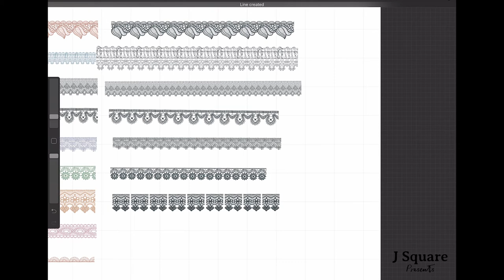How to Use Chain Lace Brush in Procreate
This video is using our lace brushset as an example to show you how to use chain brush in Procreate.

Product includes:
9 tile-able lace border clip arts in PNG format in 2 colorways.

9 vector Lace border clip arts in AI format.
9 seamless lace brushes in EPS & AI format.

1 Lace_Brushset_for_Procreate.brushset including 9 chain brushes & 9 stamp brushes.

Ideal for feminine product packaging, wedding stationery designs and more.